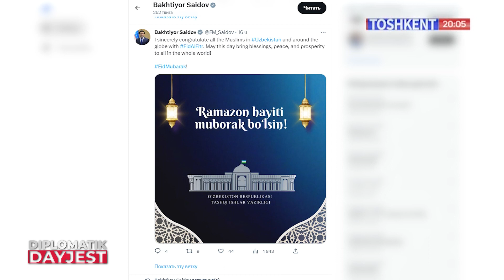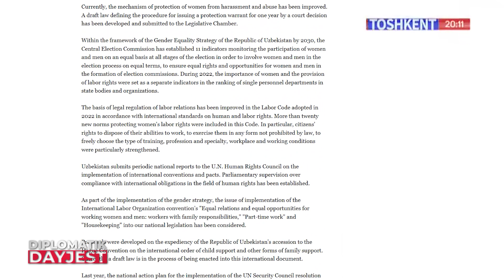“Dunyo” AA “Diplomatik dayjest” ko‘rsatuvining navbatdagi (22-aprel) sonini taqdim etadi